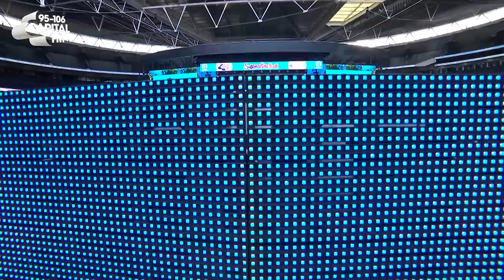George Ezra - Green Green Grass (Live at Capital's Summertime Ball 2022)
George Ezra gave an unforgettable performance at Capital’s Summertime Ball with his bop-filled set on June 12.

The pop star performed his 2022 track ‘Green Green Grass’ at Wembley Stadium at the CapitalSTB.

✨ Watch all the performances, interviews and backstage highlights on Global Player

👉 globalplayer.com or search ‘Global Player’ in your App Store 📱

Capital’s Summertime Ball with Barclaycard returned to Wembley Stadium, London on Saturday 12th June 2022 with a huge line-up of artists including Harry Styles, Ed Sheeran and Anne-Marie.

Follow Capital for more from the biggest names around…

Welcome to the official YouTube channel for Capital - the UK's No.1 Hit Music Station.